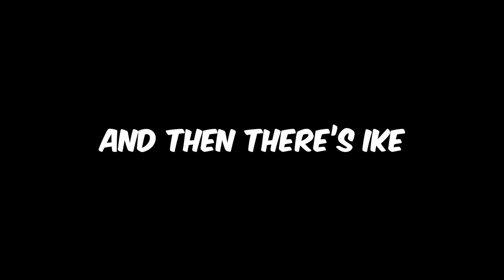Ike is different for celebrating Whiteday 【NIJISANJI EN】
Oh boy he is playing Whiteday on Whiteday to celebrating Whiteday